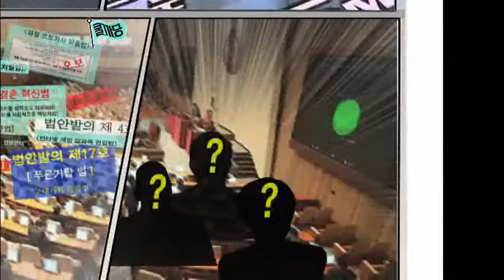tvn'쿨까당' 곽승준-남궁연-이영아 3MC 체제로 개편!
[스포츠서울닷컴ㅣ김동준 기자] tvN '쿨까당'이 곽승준-남궁연-이영아 3MC 체제로 개편됐다.

tvN '쿨까당' 제작진은 16일 "크리에이터 남궁연과 배우 이영아를 영입했다"고 밝혔다.

제작진은 "'쿨까당'의 좋은 콘텐츠를 더 많은 국민에게 전달하기 위해 폭넓은 인지도를 갖춘 인물 보강이 필요했다"며 "그래서 대중적 인지도가 있으면서도 시사적 감각과 소통 능력을 갖춘 남궁연, 이영아를 영입하게 됐다"고 설명했다.

또한 '쿨까당'은 이번 편을 통해 '정당'이라는 정체성을 강화한다. 이를 위해 3인의 MC에게는 실제 정당의 당직자와 같은 역할을 부여한다.

기존의 MC였던 곽승준 교수에겐 '쿨까당 당수', 탁월한 공감 능력과 소통 능력을 보유한 남궁연에겐 '쿨까당 소통위원장', 해맑은 외모 뒤에 시사적 감각과 직설 화법을 감추고 있는 이영아에겐 '쿨까당 대변인'역할을 부여한다.